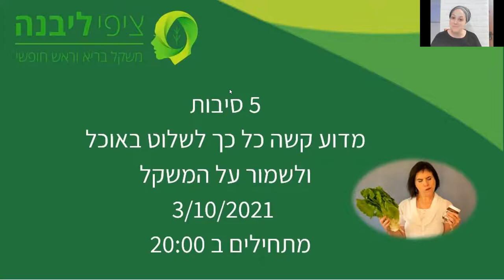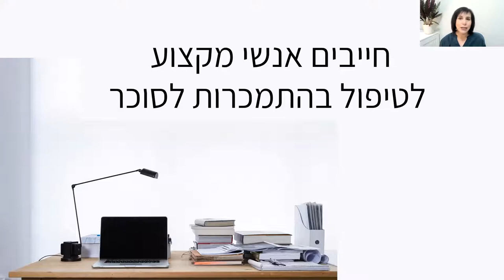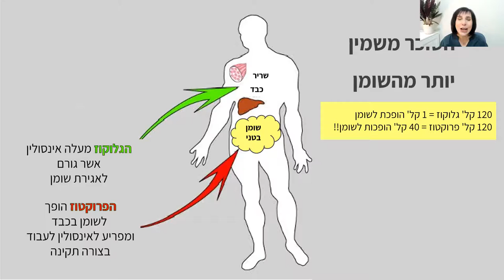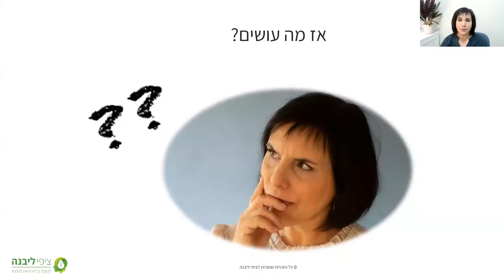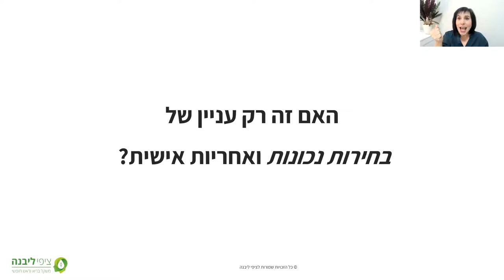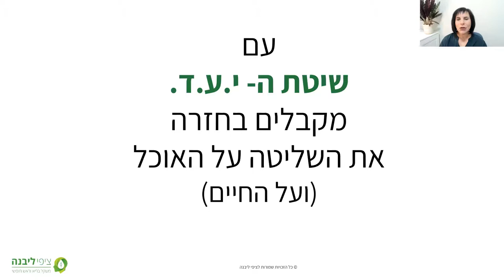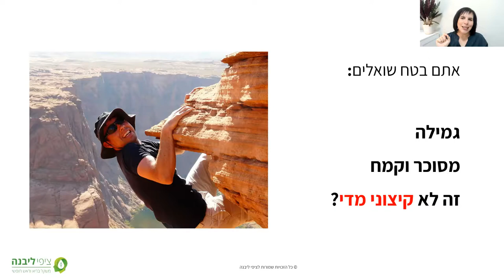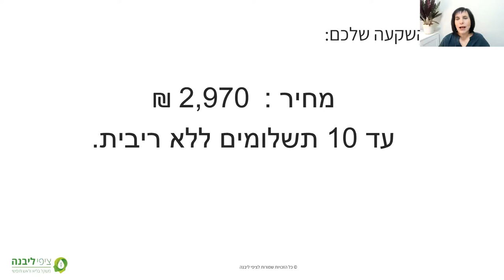(הרצאה אינטרנטית: 5 סיבות מדוע קשה כל כך לשלוט באוכל (הקלטה של וובינר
הקלטה של וובינר 3.10.21 על הסיבות מדוע אנשים חכמים שיודעין מה נכון לאכול מקבלים  את הבחירות הכי גרועות שיש, וטיפים חשוהים שיכולים לשנות את הרגלי האכילה.
אם אתם מחפשים לצאת מהשיעבוד למתוקים ובצקים כדאי לכם להקשיב עד הסוף על שיטת היעד.
ההצעה המיוחדת של ערב הסדנה פספסתם, אבל! יש מבצע מיוחד לסדנה של חודש אוקטובר